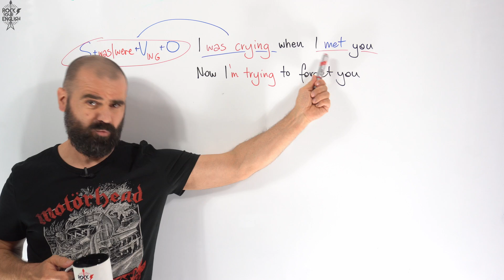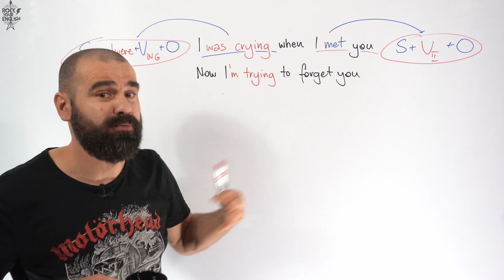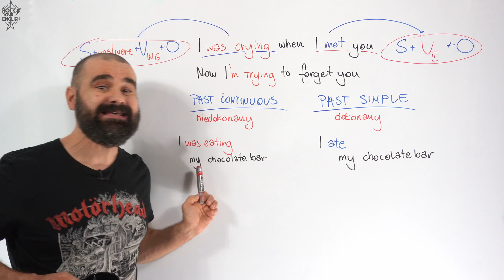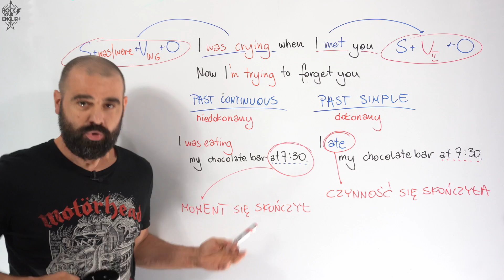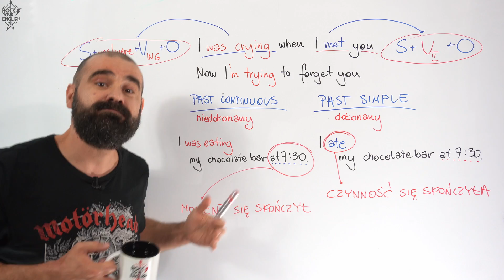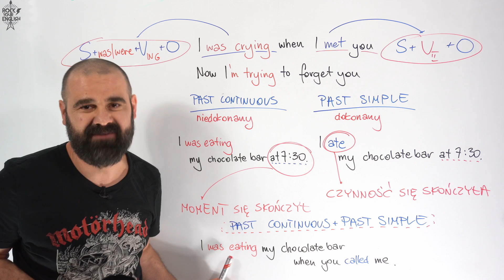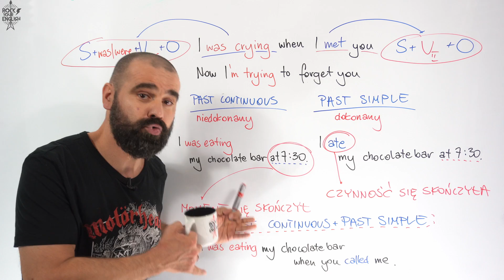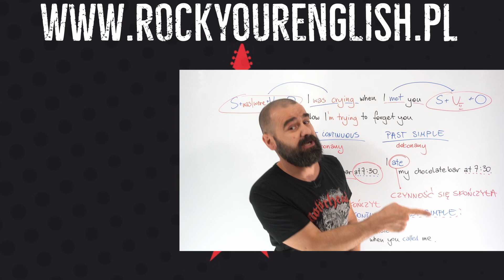Dlaczego PAST CONTINUOUS jest czasem przeszłym? | ROCK YOUR ENGLISH #199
Past Continuous to czas przeszły, tak? Niby tak. Ale przecież jest to czas niedokonany. Czy to znaczy, że się nie dokonał? Że jeszcze trwa? Dlaczego w takim razie jest to w ogóle czas przeszły? Doskonałe pytanie!

Zapisy trwają 😀🤟

Intro: Mariusz Guzek (do odc. 100), Bartosz Fic (od odc. 100)
Podkład muzyczny: Jakub Szturm
Projekt logo: Wojciech Jemioła